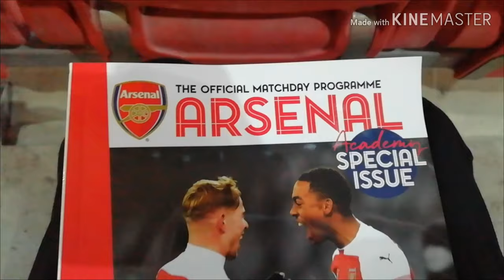Arsenal 1-0 Quarabag| Won the Group| Matchday Vlog #24| (Europa League)